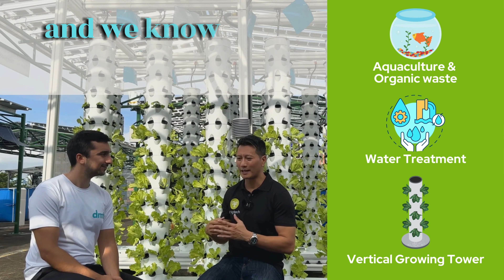The future of netzero solar urban food production with V-Plus and SERIS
We are thrilled to share our latest video on @vplusagritech, a pioneering tech provider dedicated to more sustainable farming solutions. In collaboration with SERIS @solarenergyresearchinstitu6936 (Solar Energy Research Institute of Singapore at the National University of Singapore), this project integrates solar energy with vertical farming to combat climate change, protect crops, and utilize affordable land more effectively.

SERIS’s mission to enhance food security in Singapore and the region aligns perfectly with the SG Greenplan, which aims to install extensive solar energy by 2030. This initiative exemplifies the dual use of land for both food and energy production.

Discover how V-Plus Agritech’s innovative aquaponic system and growing towers reduce the climate impact of chemical fertilization, make tower setups commercially viable, and support natural farming with sufficient yields. Learn about their research on microbes and nitrifying bacteria to foster resilient farming practices.

Looking ahead, the data gathered from this first-of-its-kind tropical experiment will pave the way for future adoption. With ambitions to scale up to commercial-sized units, this project is set to prove the viability and high yield of sustainable agrivoltaic systems.

Join us as we follow V-Plus Agritech and SERIS in their mission to take meaningful climate action and improve food security globally!